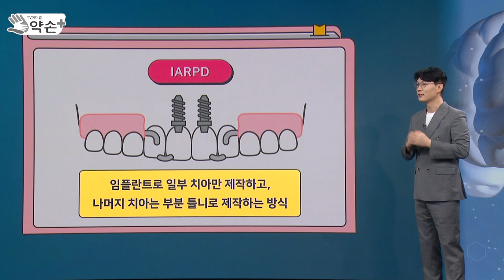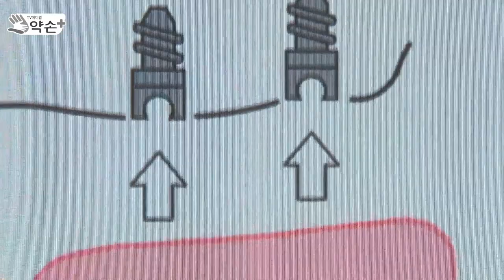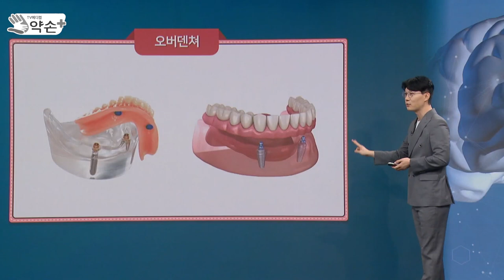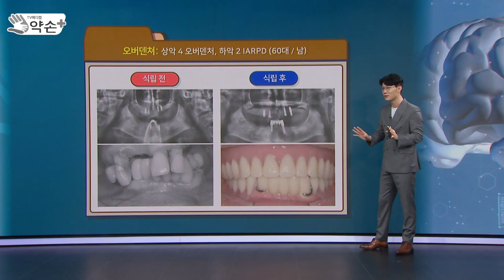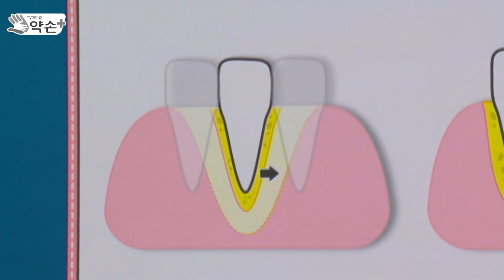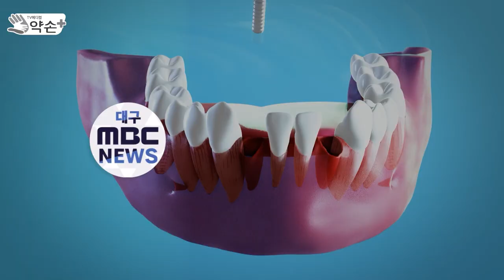[약손+] 다수의 치아상실 재건 '전악보철' ⑰가철성 보철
틀니와 유사한 가철성 보철···다양한 형태의 혼용 임플란트도 가능